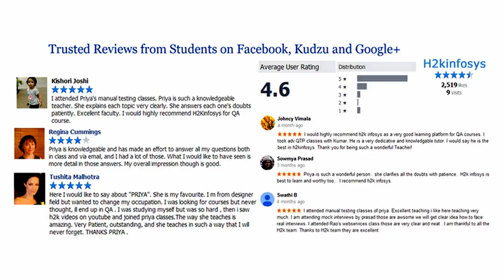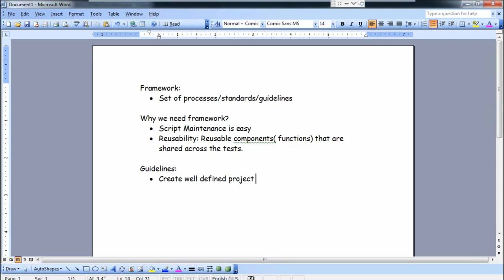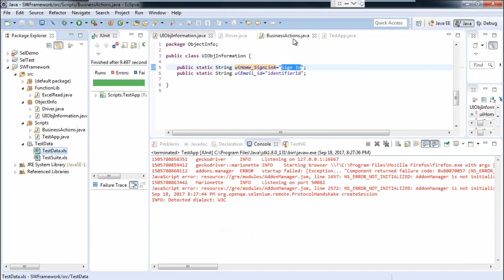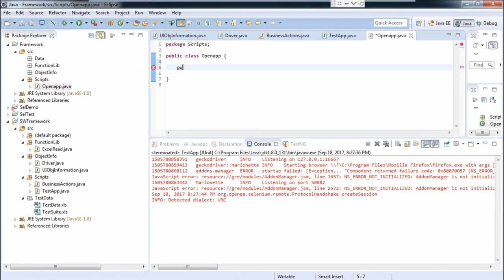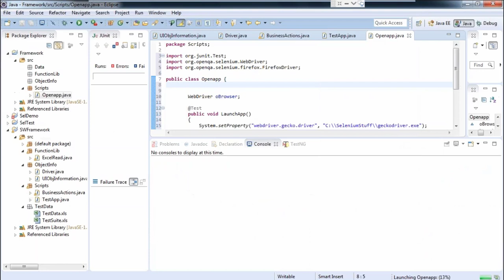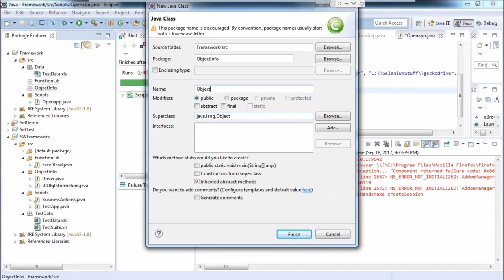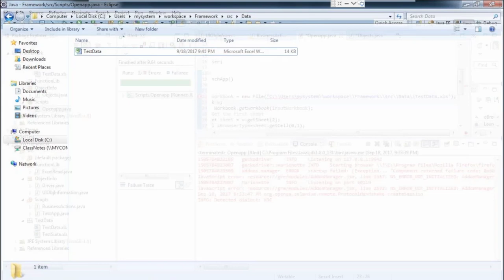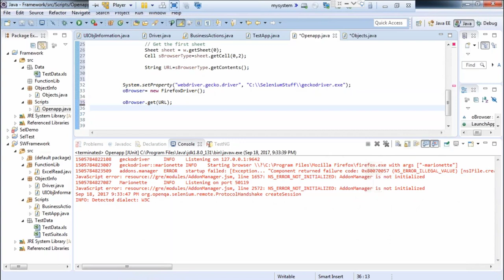Devops Training | Selenium Integration With Maven & Jenkins | Selenium Maven With Eclipse H2KInfosys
Integrating Selenium with Maven and Jenkins streamlines the automation and continuous testing of web applications. Maven, a powerful build automation tool, helps manage project dependencies and configurations. By adding Selenium dependencies and browser drivers to the project's pom.xml, you can develop Selenium tests using popular testing frameworks like TestNG or JUnit. Running tests is as simple as executing mvn test in the command line, ensuring consistent and automated testing throughout development.

Jenkins complements this workflow by automating the execution of Selenium tests. Setting up a Jenkins job involves configuring build steps to run Maven commands that trigger test execution. With the ability to schedule tests or trigger them upon code commits, Jenkins provides a continuous testing environment. Detailed test reports and integration with version control enhance collaboration among teams. The combined integration of Selenium, Maven, and Jenkins not only boosts testing efficiency but also supports early bug detection and ensures the reliability of web applications.